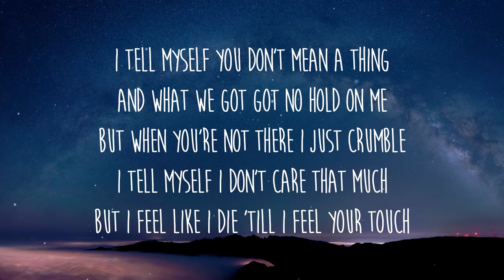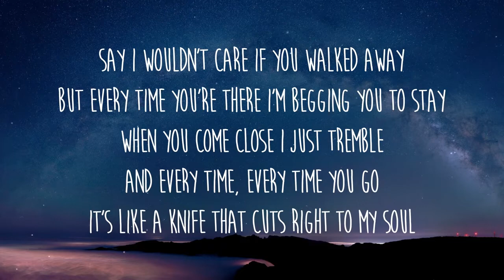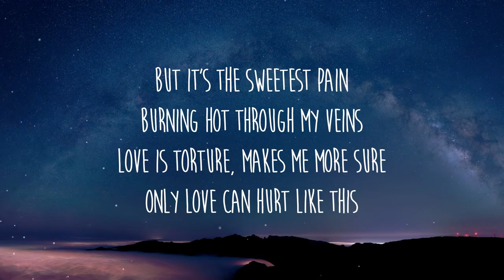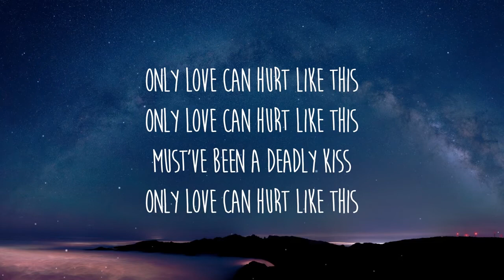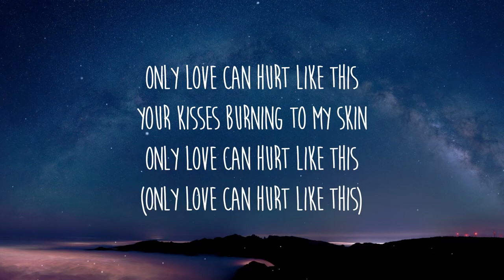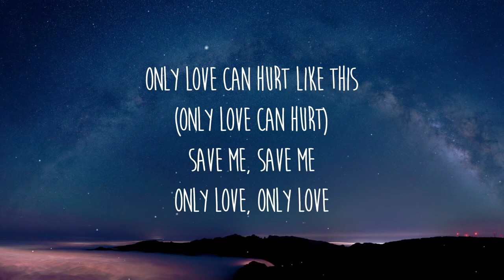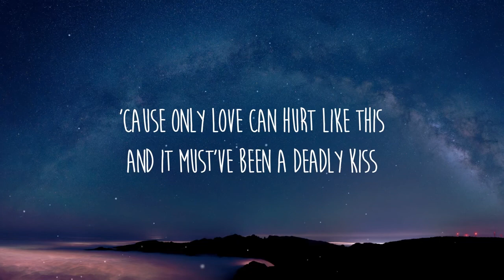Only Love Can Hurt - Paloma Faith (karaoke/instrumental)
KARAOKE / INSTRUMENTAL / ACCOMPANIMENT / PERFORMANCE TRACK